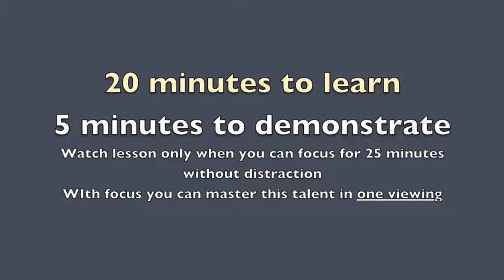20 in 20 Memorization Technique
Work through the process of learning to remember 20 items and gain the ability to recall them in any order. Use it again and again! Learn how